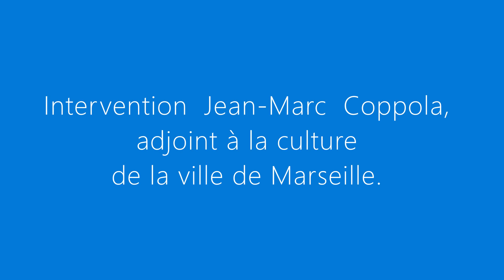Jean-Marc Coppola aux 2émes Rencontres de l'éducation populaire de Marseille.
Jean-Marc Coppola, adjoint à la culture de la ville de Marseille, participe à la table ronde "Les droits culturels, de l'intention à la pratique".